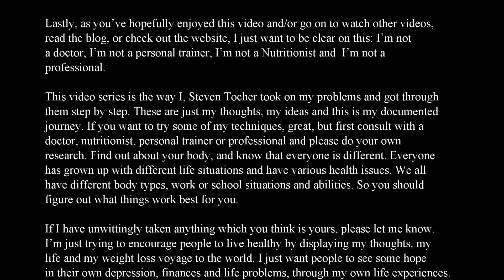What are the Worst Fast Foods Ever (Season 1 Episode 86)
Season 1 Episode 86

Steven Tocher